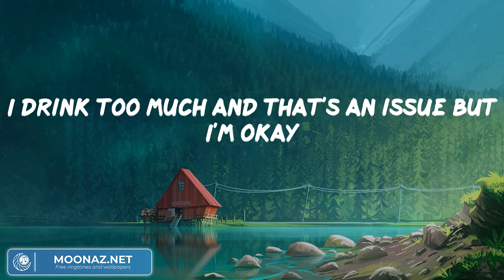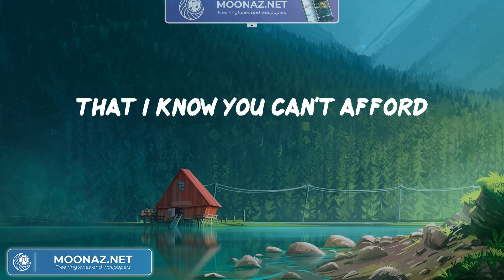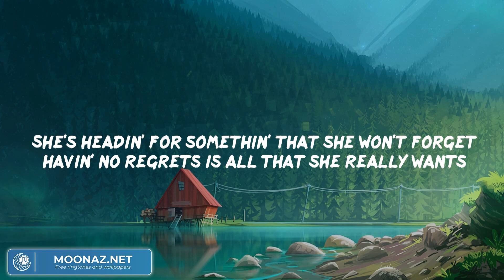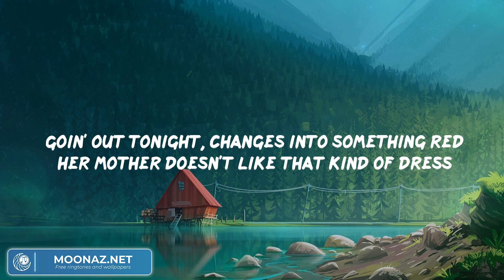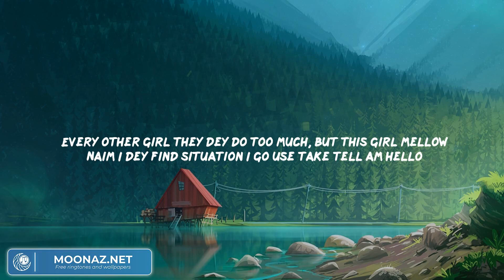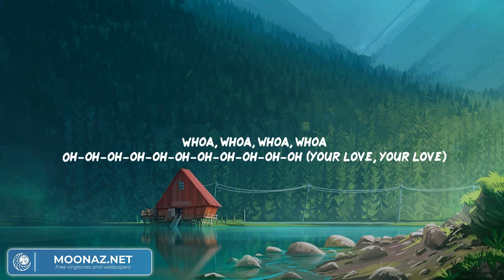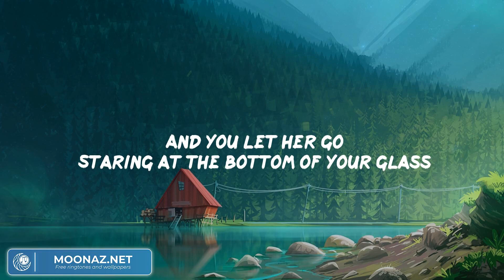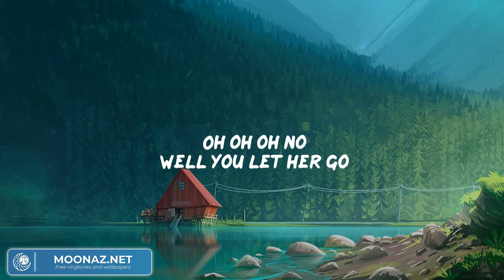The Chainsmokers - Closer (Lyrics) | One Direction, Rema, Passenger